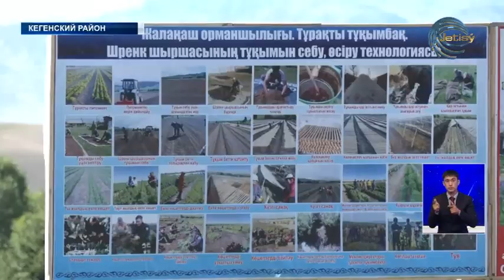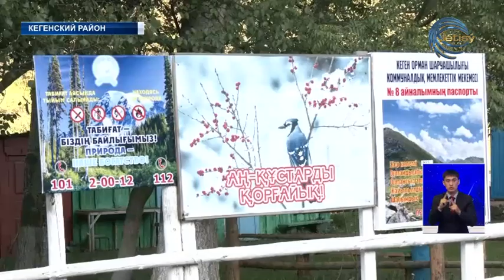Заработная плата работников лесного хозяйства АО увеличится на 100 процентов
С 1 июля заработная плата работников лесного хозяйства Алматинской области увеличится на 100 процентов. Сейчас минимальный месячный размер заработной платы у работников лесного хозяйства составляет немногим более шестидесяти тысяч тенге. Вместе с тем, техника, с которой они работают, изношена больше чем на половину. И это не смотря на то, что сотрудники лесного хозяйства выращивают один из самых редких и крупных видов ели Шренка. Наш корреспондент посетил лесное хозяйство и ознакомился с нынешним его состоянием.